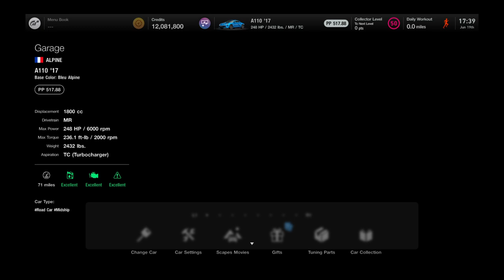Gran Turismo 7 | Alpine A110 (Engine Startup)